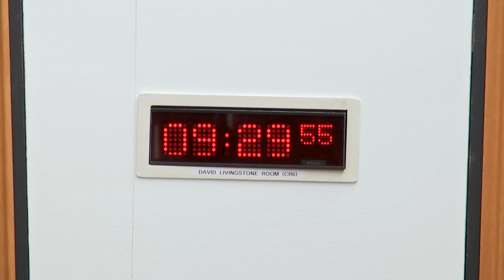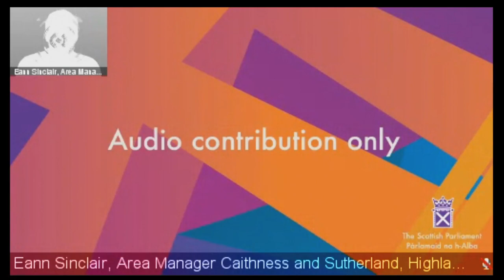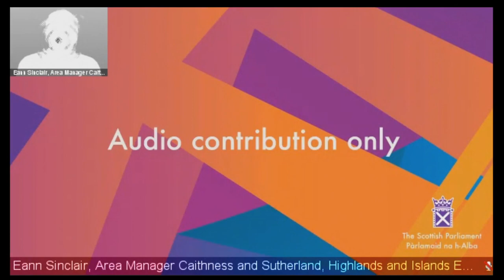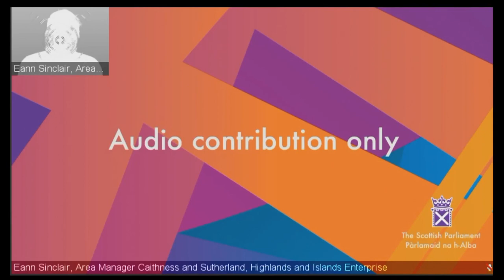Local Government, Housing and Planning Committee - 14 March 2023